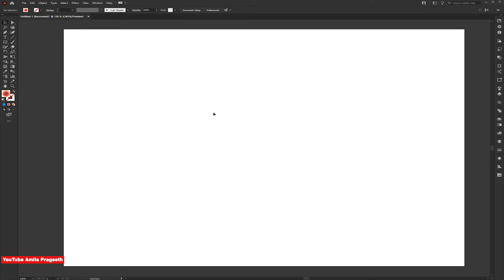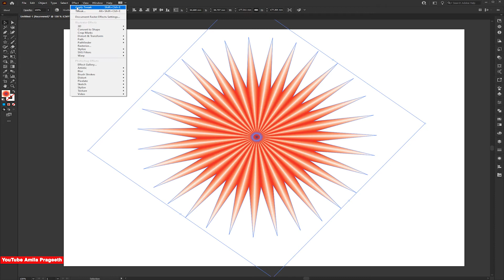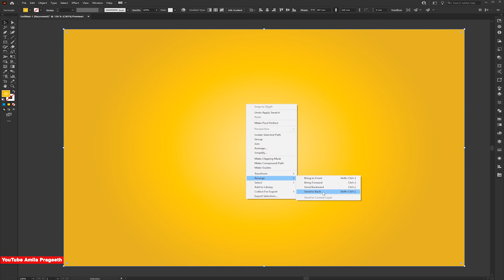How to make Floral Blend Design Flower Graphic designing Adobe Illustrator Tutorial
how to Make a Beautiful Floral Design Illustration in Adobe Illustrator,